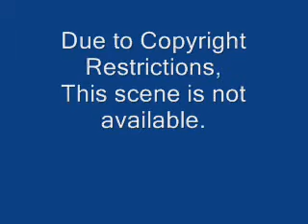LMTV News Thursday, April 24th, 2008